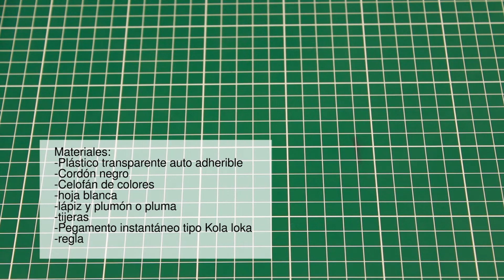Daniel Buren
Con este tutorial inspirado en la obra del artista francés Daniel Buren podrás saber más sobre este artista conceptual y realizar una actividad que te acerque un poco más a su obra.